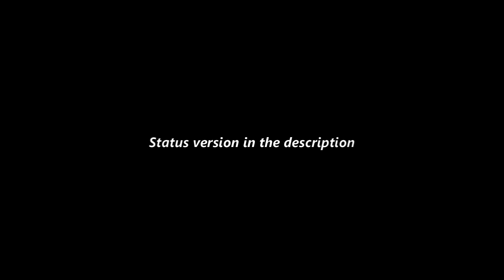Enna Solla Pogirai | Unplugged Cover | SachinJAS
Facebook – Twiiter – Instagram – Tiktok SachinJAS

You wanna see my Own singles? Here it is

Always with your love SachinJAS

share your love by sharing this video

I prefer the below equipments for recording

Arrangement & Programming : SachinJAS
Mix & Mastering : SachinJAS
Video Production : Shot On MiA3